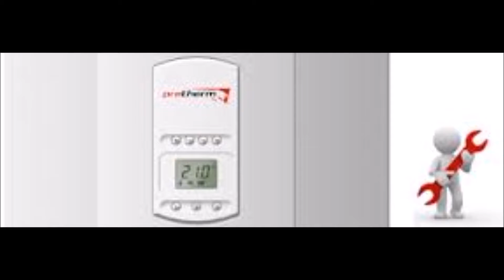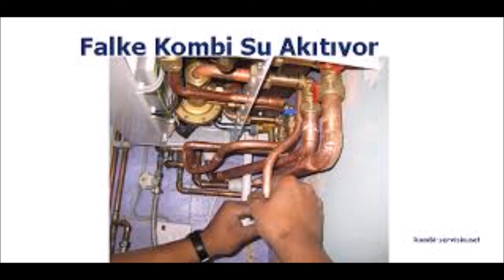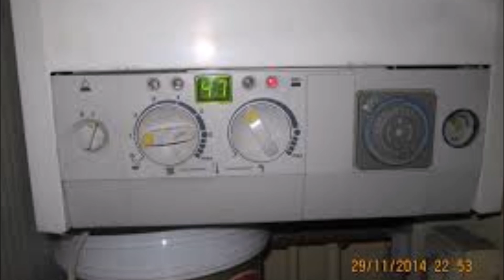ANKARA KOMBİ SERVİSİ,,478*21,00